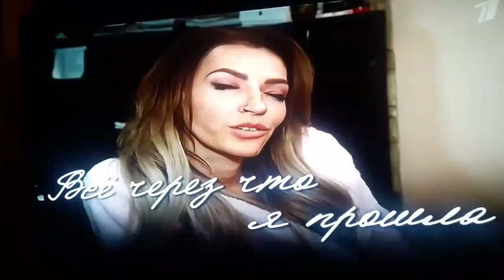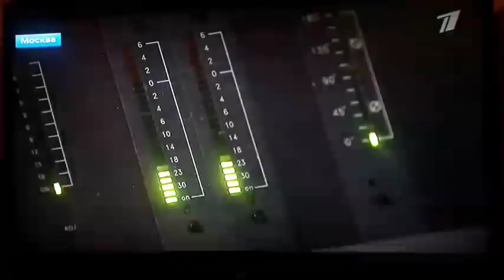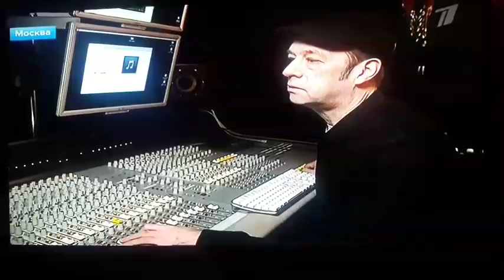Yulia Samoylova - I Won't Break